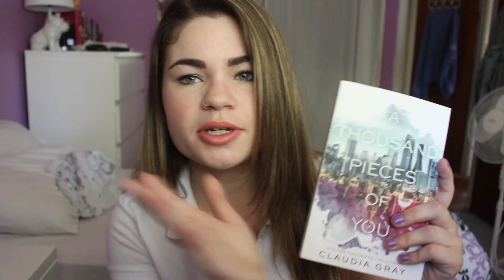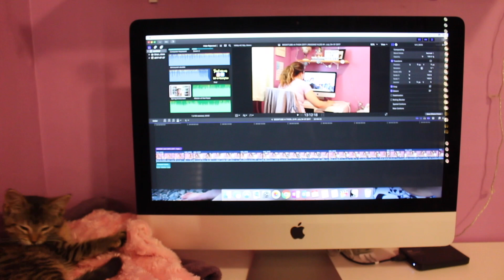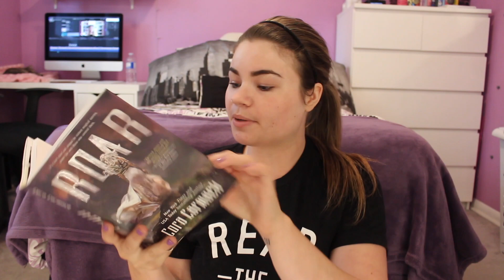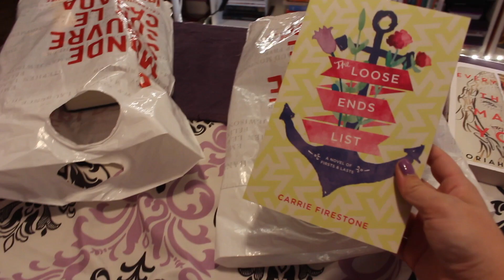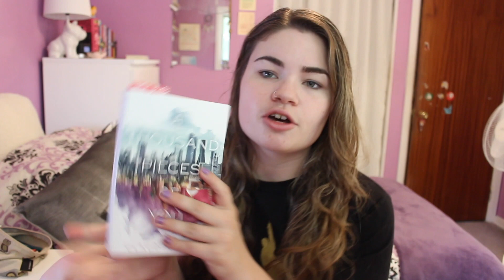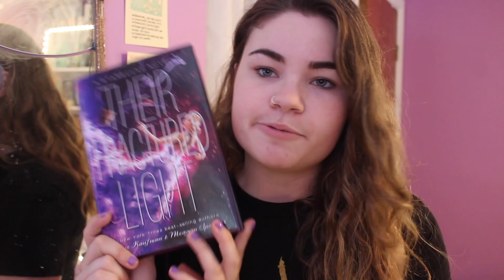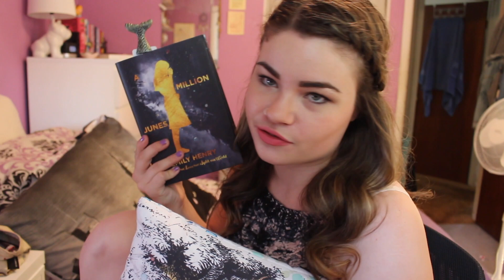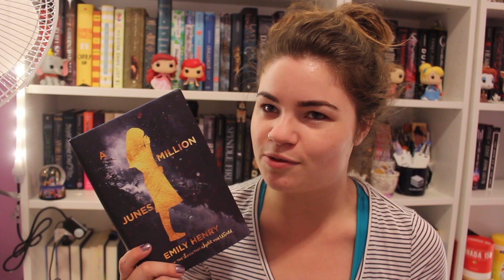A Busy Week | Reading Vlog #2 (July 31st-August 6th)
OPEN ME

[ FAQ ]

PLEASE NOTE: at this time due to the number of review copies I receive I am only accepting ARCs from publishers. I apologize and thank you for your understanding.